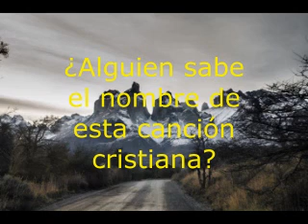¿Que canción es?, alguien puede ayudarme?